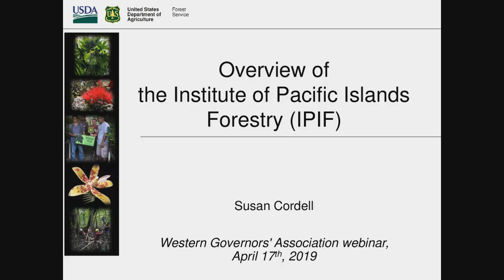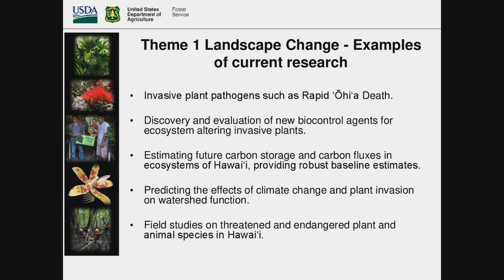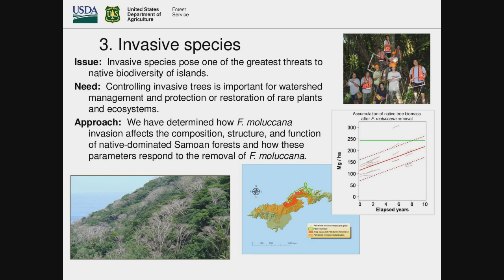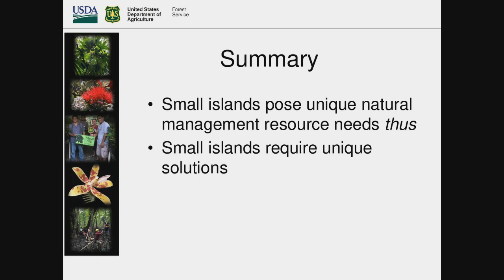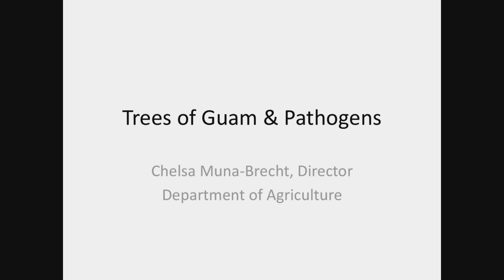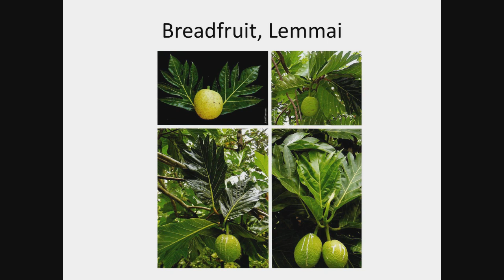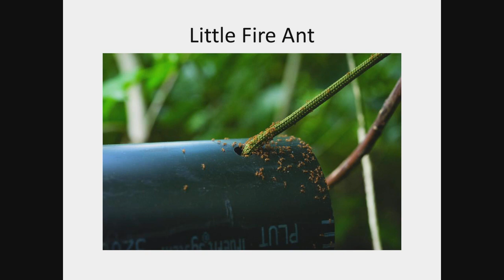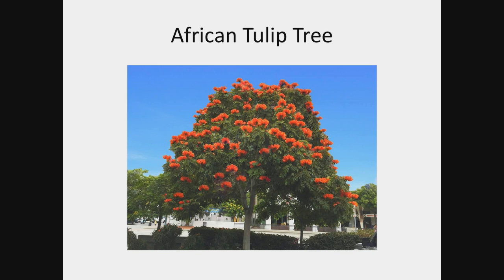Webinar: Innovative Approaches to Addressing Forest Health & Invasive Species in the Pacific Islands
WGA hosted the webinar, Innovative Approaches to Addressing Forest Health and Invasive Species in the Pacific Islands, on Wednesday, April 17. Panelists discussed the unique risks that invasive pests and pathogens pose to vulnerable island ecosystems. The webinar was moderated by WGA Policy Advisor Bill Whitacre. Panelists included: Susan Cordell, Director, Institute of Pacific Islands Forestry, U.S. Forest Service; DJ Sene, American Samoa Community College, Agriculture, Community and Natural Resources Division; Pua Michael, Head Forester, Division of Forestry, Palau Bureau of Agriculture; and Chelsa Muna-Brecht, Director, Guam Department of Agriculture. This was the fourth webinar in a series as part of the Western Governors’ Biosecurity and Invasive Species Initiative, the central policy initiative of WGA Chair Hawaii Gov. David Ige.